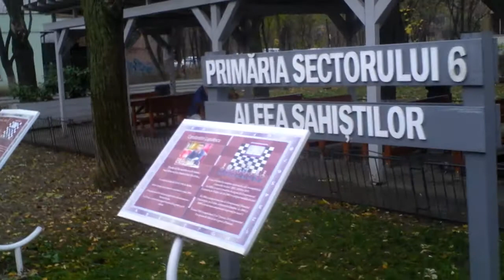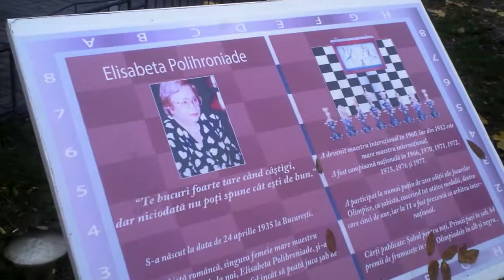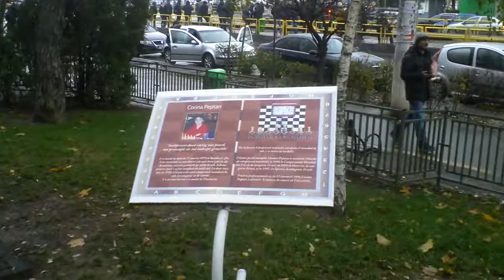Femei pe Aleea personalităților din șah la București - Curaj.TV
La București, în Drumul Taberei, pe strada Brașov, am găsit o mică alee a personalităților din șah în care nu sunt prezentați doar bărbați, așa cum se obișnuiește, ci au găsit de cuviință să identifice și cîteva campioane femei. Felicitări echipei care a realizat acest scuar, bravo, primăria Sector 6, să încercăm împreună să asicurăm echilibru de gen în viața publică, sportivă, culturală!